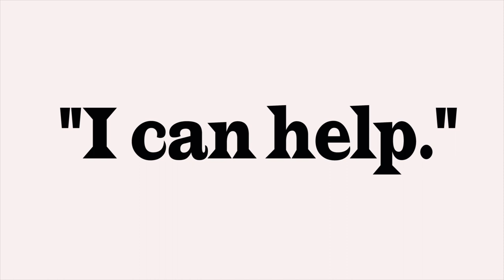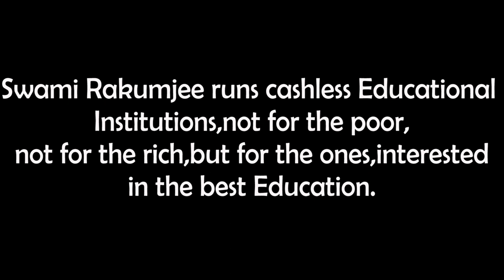Swami Rakumjee, 1032nd short discourse on Ronald Reagan (2) | I can help you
Ronald Reagan quotes:"We can't help everyone, but everyone can help someone ".